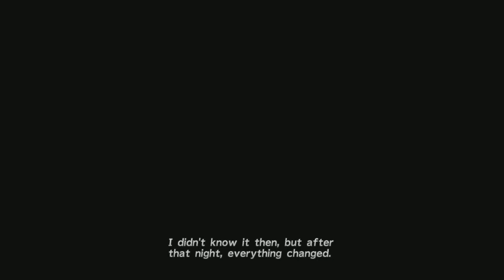Let's play final fantasy X HD remaster part 6